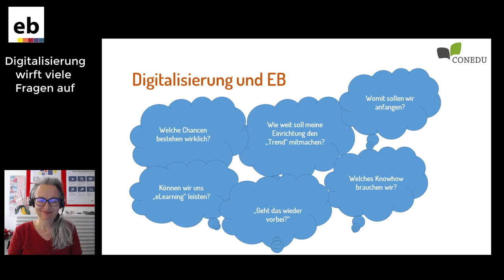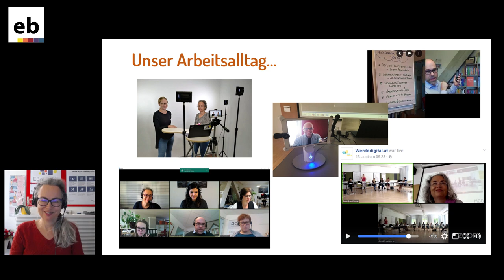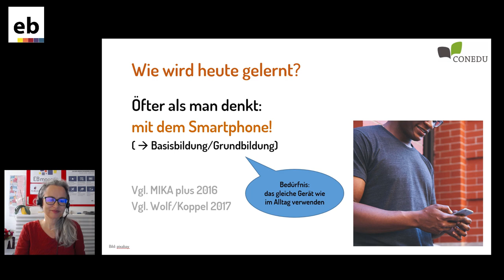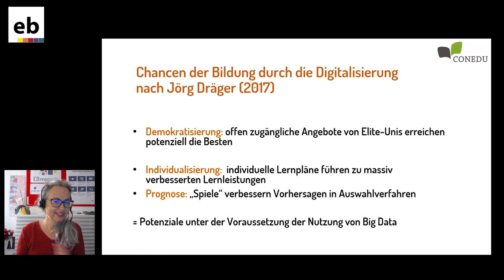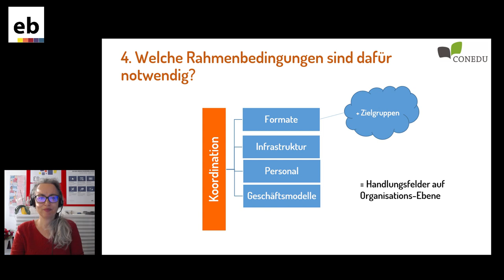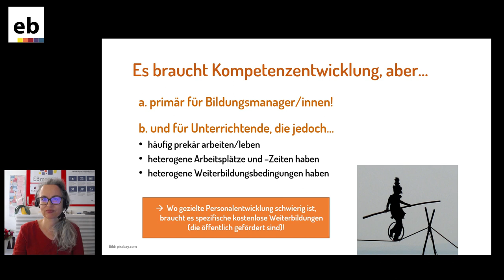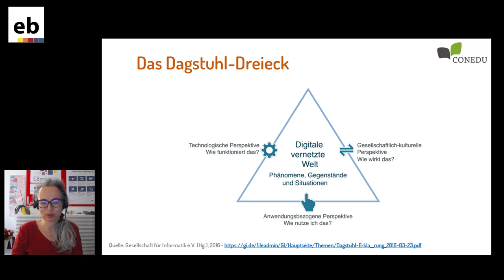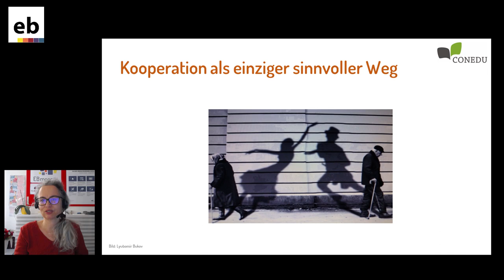Durch digitale Bildungsangebote auf neue Lernbedürfnisse reagieren?!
Birgit Aschemann erläutert im Videobeitrag, welche Chancen und Herausforderungen im digitalen Zeitalter auf Erwachsenenbildungseinrichtungen zukommen.

Gefördert aus Mitteln des Bundesministeriums für Bildung, Wissenschaft und Forschung (BMBWF).